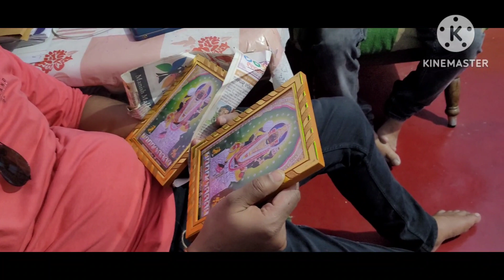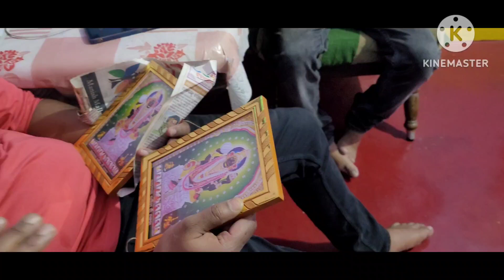ବୁଆ ଗୋ ମୁନୁସ ଚୋର ହେଇ ଜିବା/ କାଁହି ବାହାରଲୁ କୁଟୁମ ଟା ଜାକର#suchisambalpurivlogs